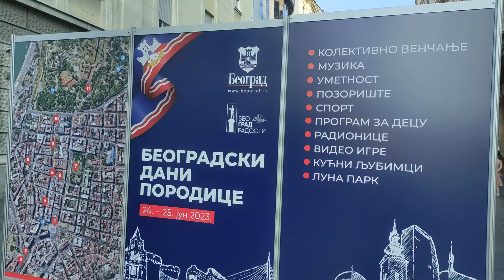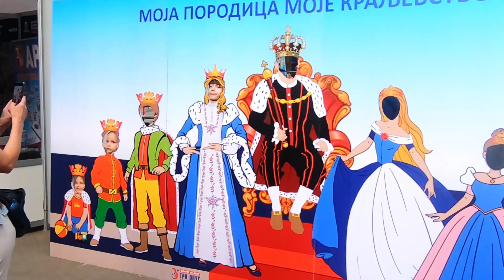Београдски дани породице (24.-25.јун 2023.)